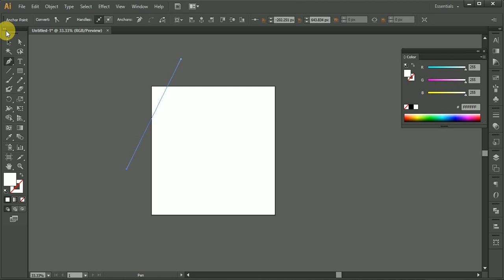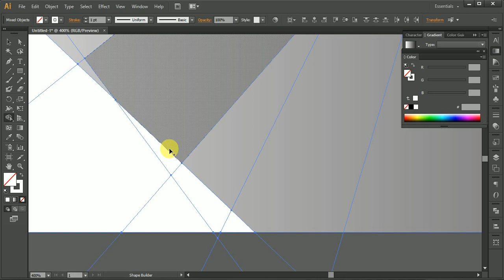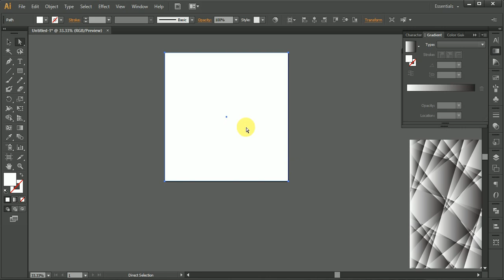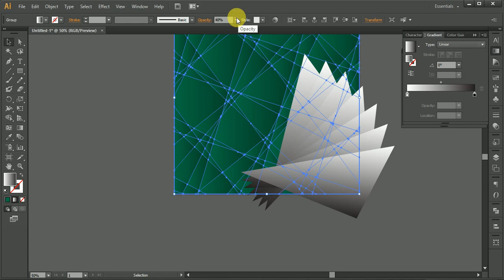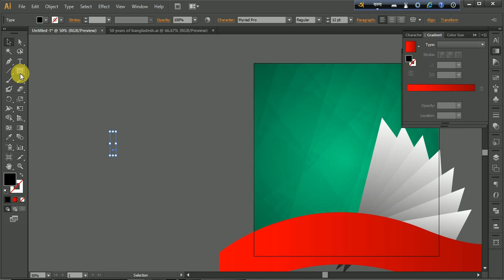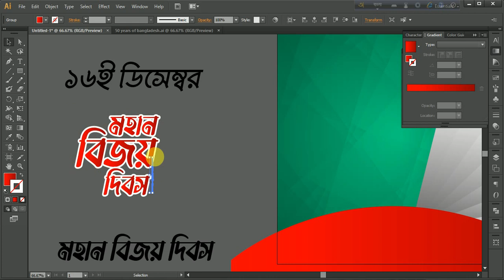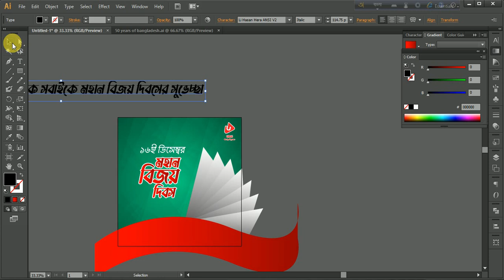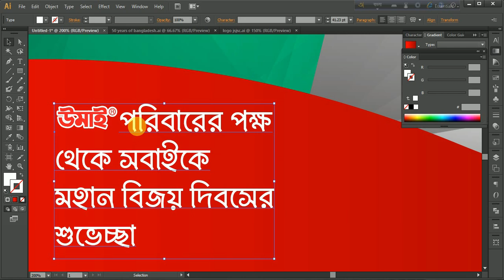Graphics Design tutorial to make a gorgeous squirt shape background | Learning Graphics Design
Welcome again to our graphics design Tutorial channel. A graphics design tutorial channel where you can learn many tips and tricks in graphics design and it's a free design learning youtube channel. We share our graphics design work process video that we do for our client.
Here in this graphics design learning video, we will show you the " Graphics Design tutorial to make a gorgeous squirt shape background | Learning Graphics Design"

Thanks